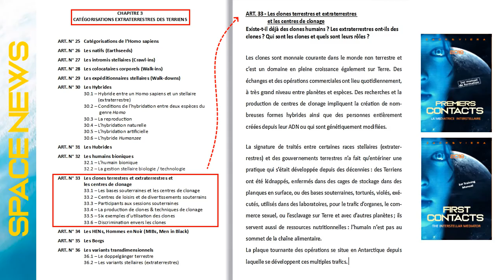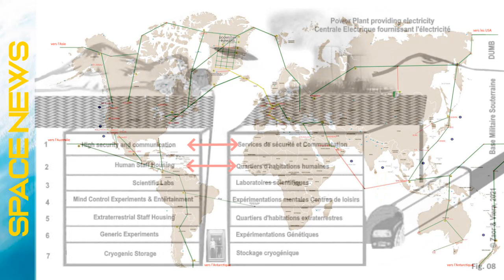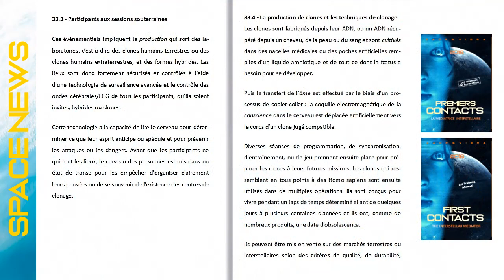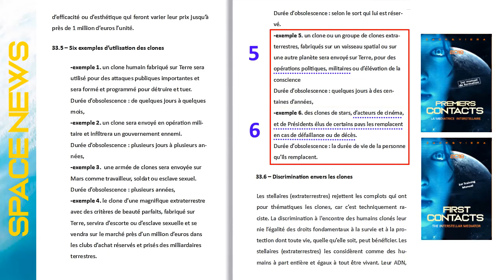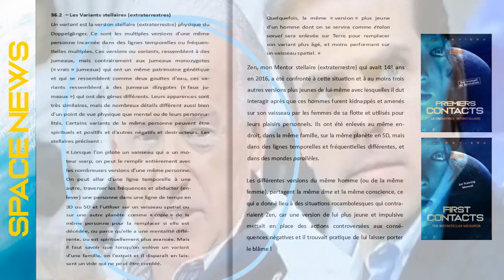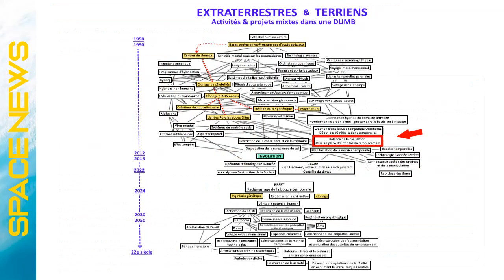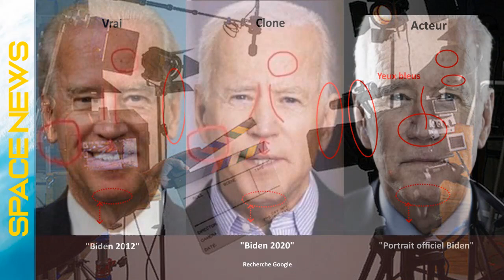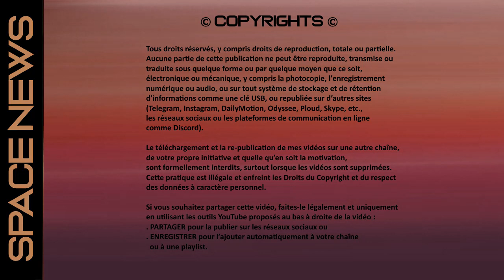TIM 2022-35 👽 SPACE NEWS 👽 ● CLONES - L'HUMANITE en CLOQUE ●